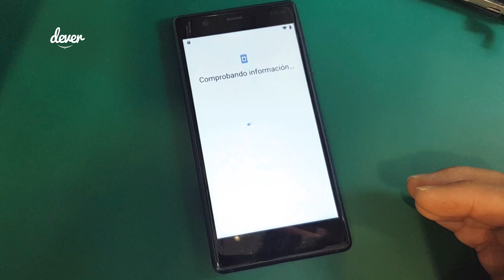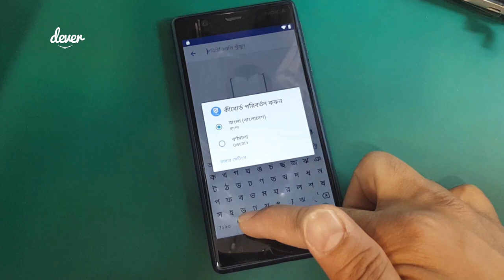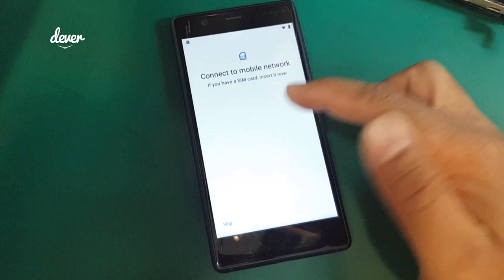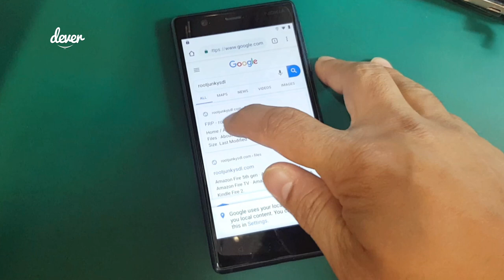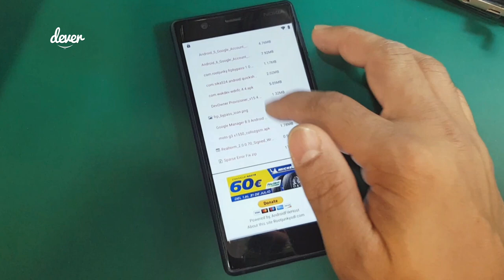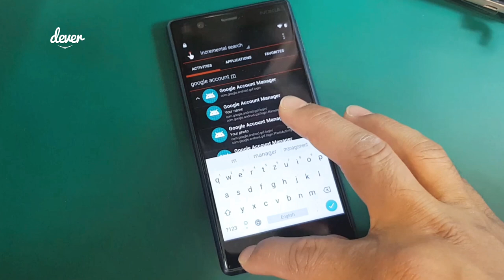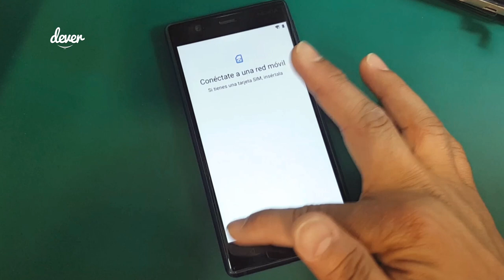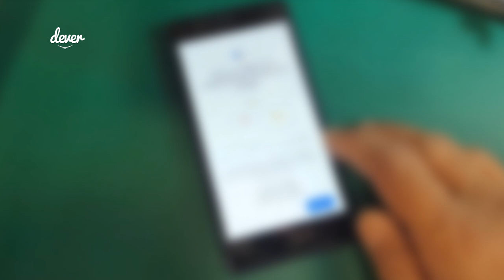Como Eliminar y Saltar Cuenta Google en Cualquier Nokia | ANDROID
ELIMINAR CUENTA GOOGLE NOKIA
ELIMINAR y SALTAR CUENTA DE GOOGLE EN 1 SOLO PASO SIN PC ANDROID 7.0, 8.0, 9.0
ELIMINAR O SALTAR CUENTA GOOGLE
Como Quitar Cuenta Google Antirrobo Nuevo Metodo
Eliminar cuenta de google cualquier Android 2019
Eliminar o Saltar cuenta de google sin talkback
how to remove google account on nokia
How To Bypass Google Account Nokia 3, 5, 6, 8
nokia android 9, 10 frp bypass.